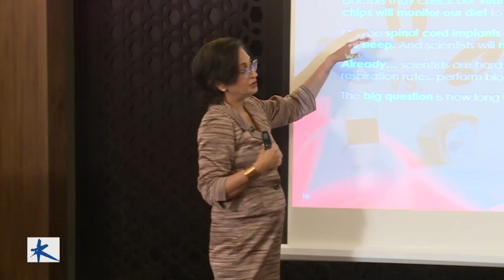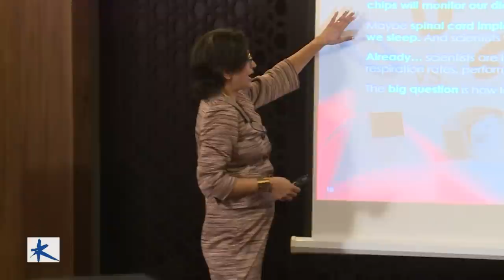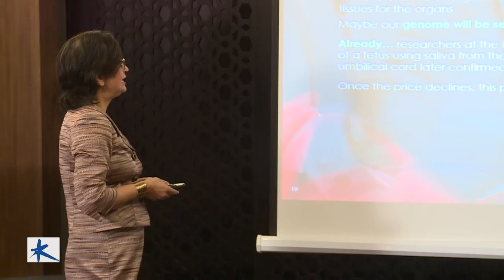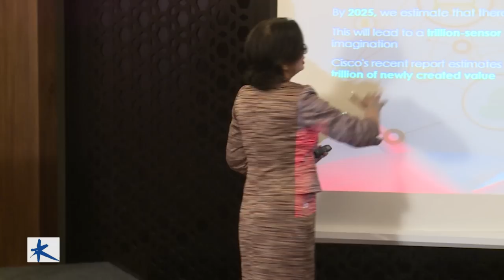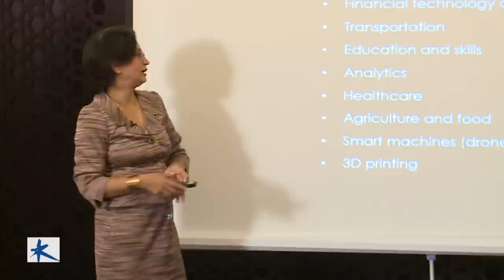Padmasree Warrior on "Technology Trends Reshaping the Future" | Kalaari Capital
We hosted Padmasree Warrior on November 18th 2015 in Bengaluru. The session received overwhelming participation from top entrepreneurs and leaders from technology giants such as Google, Facebook, IBM and Cisco etc. Her talk was not only thought provoking but also engaging.

This is Part 1 of the session. Click here for Part 2

About Padmasree Warrior

Padmasree Warrior was until recently Chief Technology and Strategy Officer (CTO) of Cisco Systems. An alumnus of IIT-Delhi and Cornell University, she has been widely recognised for her creative and visionary leadership. Forbes names her one of "The world’s 100 most powerful women” for three years running. The Wall Street Journal has called her one of the “50 women to watch” while the Aspen Institute awarded her with the first Leadership in Science and Technology Award.

She is a member of the Board of Trustees for Cornell University and serves on the Gap Inc. Board of Directors. She also sits on the Board of Directors for Thorn (formerly DNA Foundation).